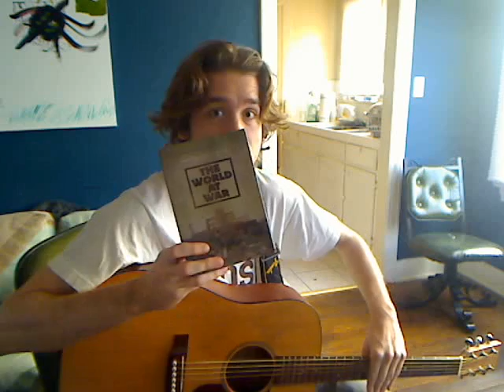attention span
interesting to dissect it into seconds